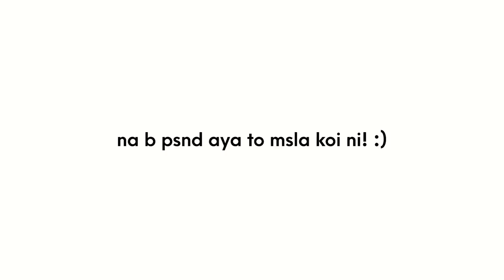How NOT to BLACK-OUT Rims!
MUSIC FROM:
Andrew Applepie - Pokemon in NYC